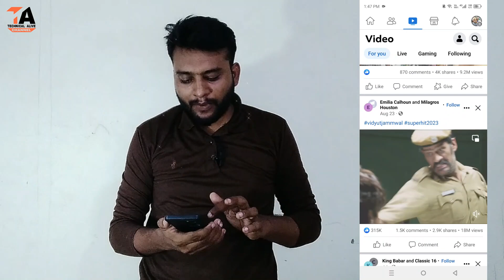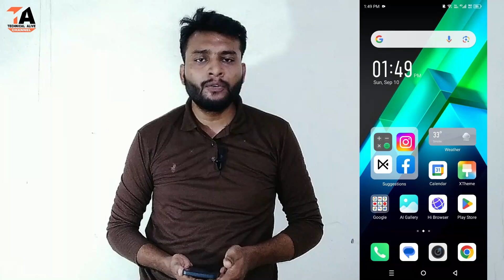Facebook autoplay Video Kaise Band Kare | Facebook automatic Play Video Kaise Band Kare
In this video I will share Facebook auto play video off | Facebook Autoplay video kaise Band Kare | Technical Alive

Queries Solved 👇
Facebook auto playing videos
Facebook autoplay not working
Facebook autoplay video kaise band karen
Facebook autoplay next video
Facebook autoplay video off
Facebook autoplay video turn off
Facebook automatic video play turn off
Facebook automatic video play band kaise kare
Facebook ki automatic video play band kaise kare
Facebook autoplay video problem